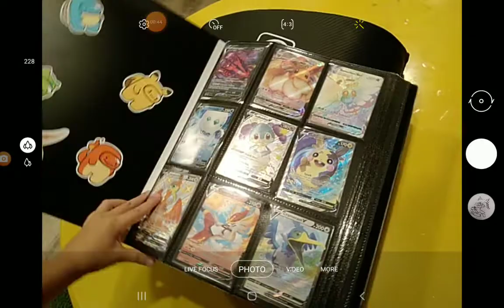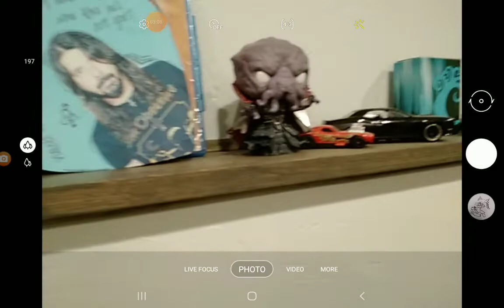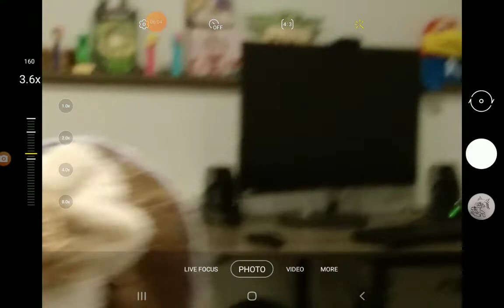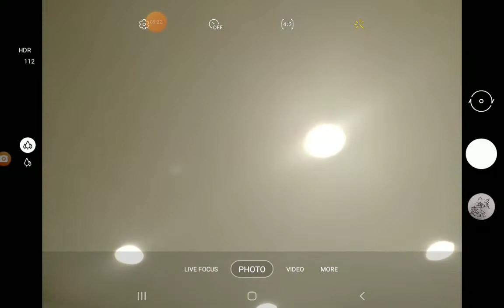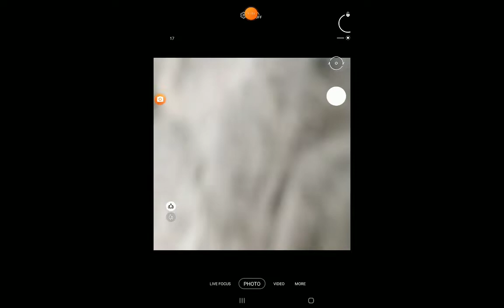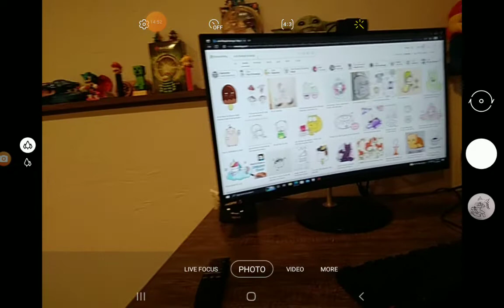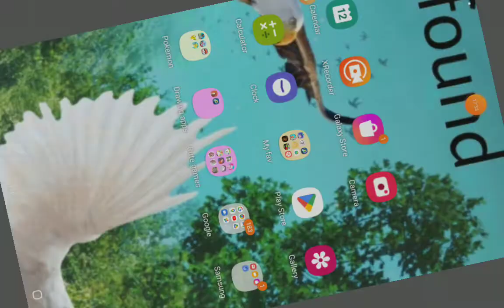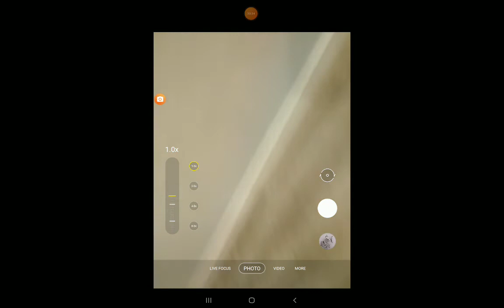SweepOver at kansases house ft. Kansas and ft. Penny